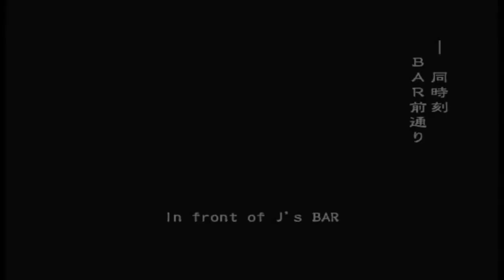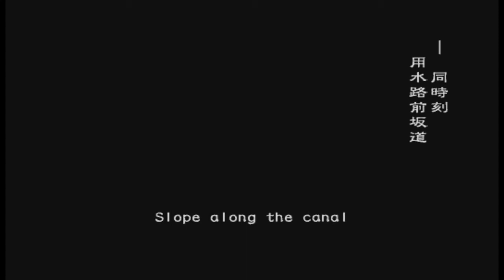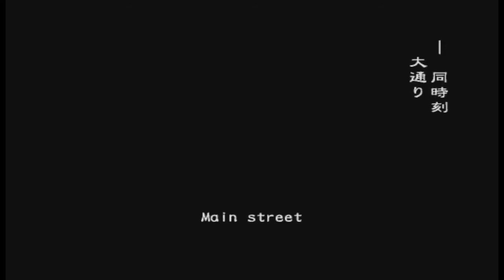Resident Evil Outbreak J's Bar and Apple Inn Hotel Scenario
Resident Evil Outbreak J's Bar (Outbreak) and Apple Inn Hotel (Hellfire) Extended Scenario

Setting: 24 September 1998

Outbreak scenario is complete by Kevin Ryman, Mark Wilkins, Cindy Lennox and Jim Chapman.

Hellfire scenario is complete by David King, George Hamilton, Alyssa Ashcroft and Yoko Suzuki.

Fun fact: Kate supposed meet outbreak protagonist and her boyfriend in apple inn hotel scenario

Fun fact: Kate Hudson is Kate face model

Fun fact: Kate is business women and she actually have her own role in hellfire apple inn hotel scenario before turn into Regis Licker

The Regis Licker is Kate

Hellfire hotel scenario is complete by David King, George Hamilton, Alyssa and Yoko Suzuki

Resident Evil Outbreak all characters face model

Tom Cruise as Kevin Ryman
Ving Rhames as Mark Wilkins
Dennis Rodman as Jim Chapman
Kyle MacLachlan as George Hamilton
Hugh Jackman as David King
Charlize Theron as Alyssa Ashcroft
Juri Ueno as Yoko Suzuki
Julie Benz as Cindy Lennox

Raccoon City real life location

Resident Evil Outbreak (New York City Bronx)
RE2 Original (Springfield Missouri)
RE2 Remake (Montreal Canada)
RE3 Nemesis (Boston)
RE3 Remake (Los Angeles)

Resident Evil Outbreak is brilliant and was way a heads of its time